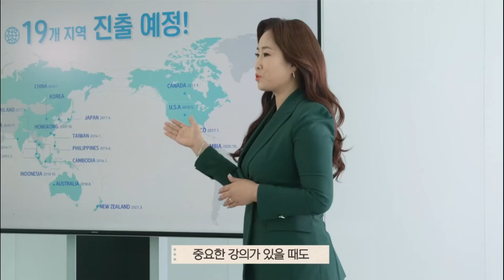Atomy Masstige - Women's Slim Power Up Corrective Underwear 6 Pieces - Korean